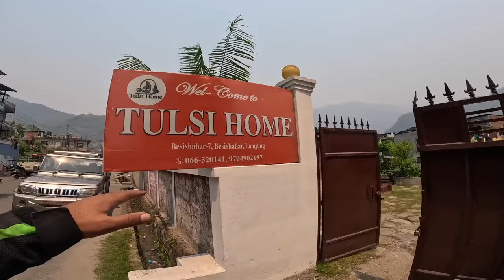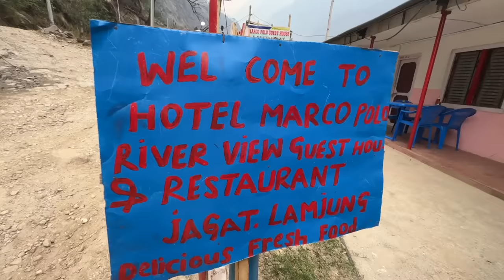new RE Himalyan Damaged in crash 😭 I am also hurt 🤬